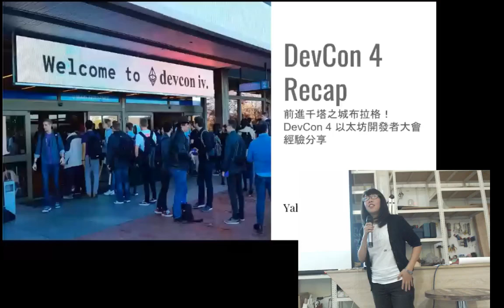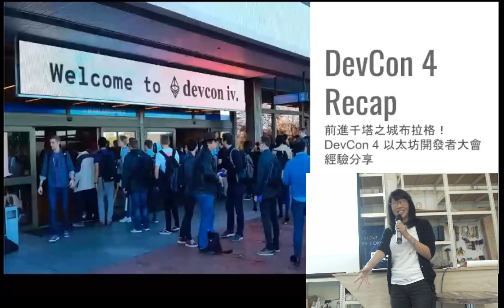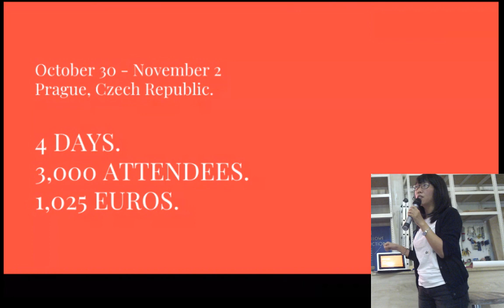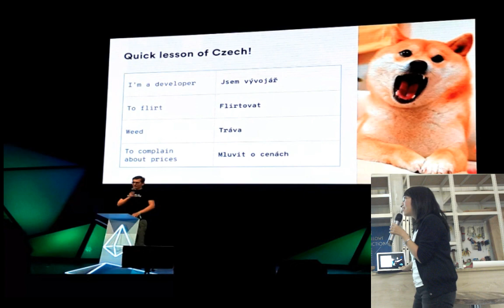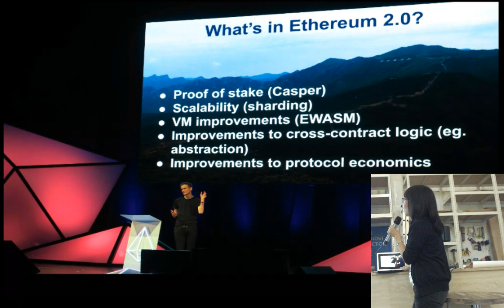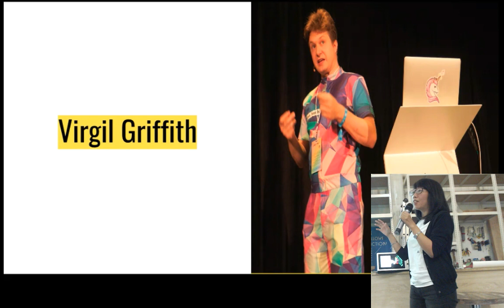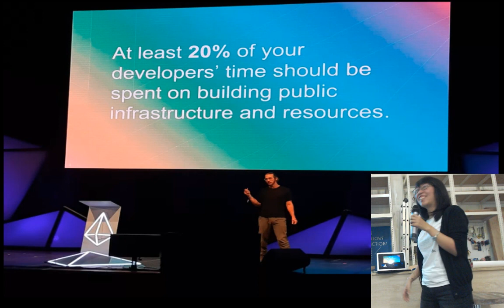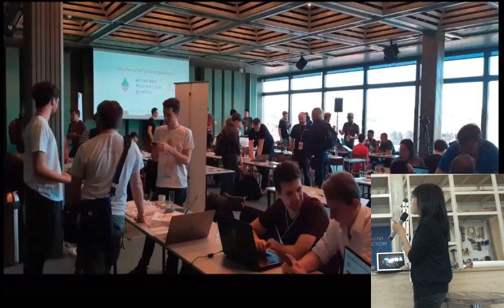花蓮.py/花蓮R | 黃雅信 | 前進千塔之城布拉格！DevCon 4 以太坊開發者大會經驗分享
摘要：DevCon 為年度全球規模最大的以太坊開發者大會，於10月30日到11月2日期間舉辦，為期四天的第四屆以太坊開發者大會，今年在捷克布拉格舉行，吸引了逾3000名開發者、產學界專家前往取經。與去年在墨西哥坎昆的 DevCon 相比，參與人數再翻倍。正因為年年舉辦，也讓 DevCon 以太坊開發者大會儼然成為以太坊發展趨勢的風向球。本次演講內容將分享在布拉格參加 DevCon 4 以太坊開發者大會的所見所聞，999張私藏照片首度曝光，為各位帶來第一手的資訊，分享親身經歷的文化衝擊。

講者簡介
黃雅信 Yahsin Huang
畢業於國立東華大學英美語文學系。近期與日本比特幣社群重要推手東晃慈（Koji Higashi）、比特幣研究員陳伯韋（Po-Wei Chen）等人合作推廣區塊鏈未來的應用及技術。關注科技趨勢、新媒體藝術及網路新創，曾從事平面媒體中英採訪寫作和編譯工作。
Yahsin Huang is a tech writer based in Taipei. She has been working closely with Japanese crypto influencer Koji Higashi and crypto researcher Po-Wei Chen to build a thriving blockchain community in Taiwan. Her writing about technology trends has been published by Make Taiwan magazine, Blockcast.it, Thinking Taiwan, and Taipei Computer Association. She has a bachelor’s degree from National Dong Hwa University.